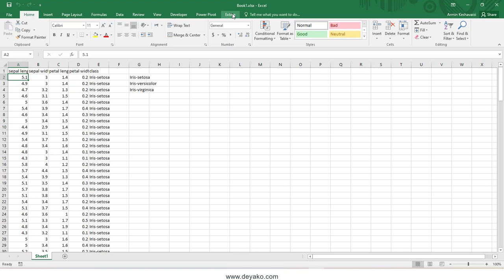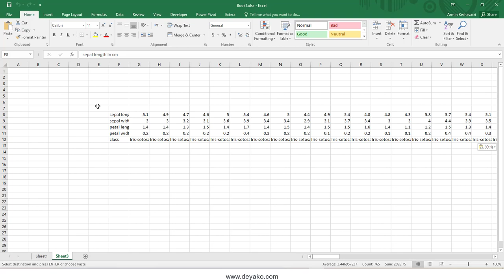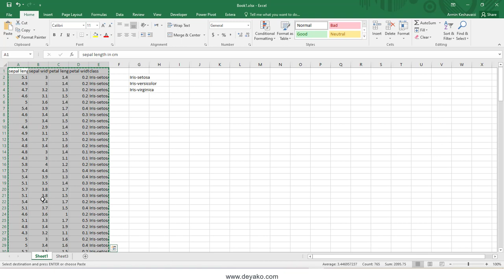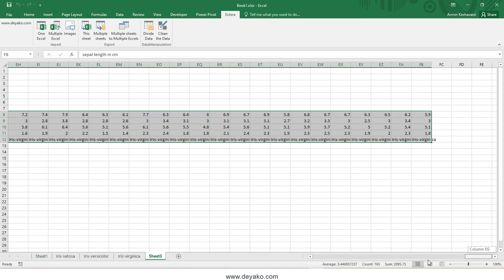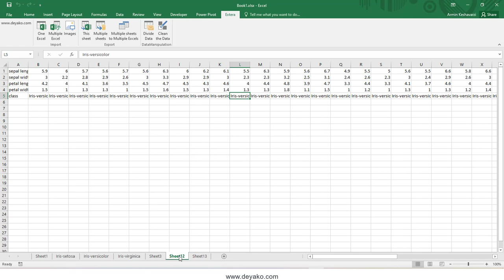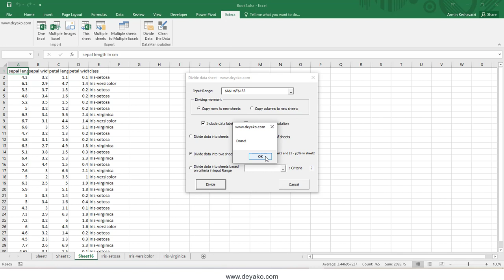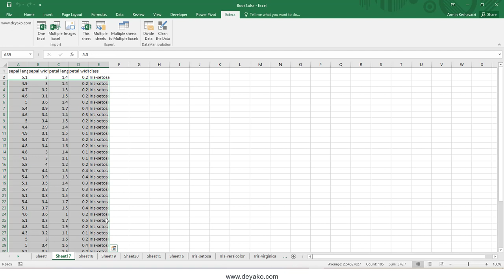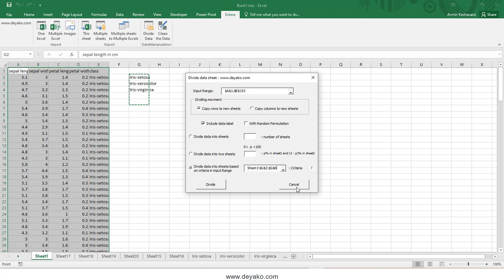تقسیم داده ها به شیت های اکسل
در افزونه ابزارهای جانبی اکسل ابزاری وجود دارد که به شما کمک می کند تا یک مجموعه از داده را یه تعداد مساوی یا بر اساس شروط قابل تعیین به تعداد برگ های مختلف اکسل با چینش تصادفی یا عادی تبدیل کنید.

تلگرام ما:
T.me/deyakoltd